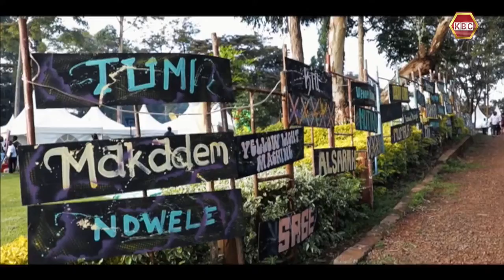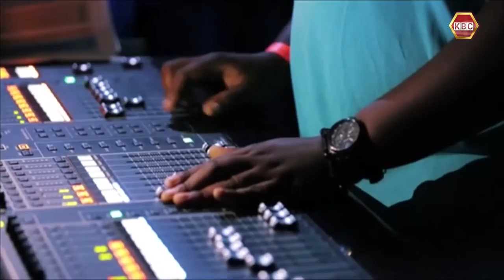Grapevine | Blankets and Wine Through the Years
Blankets & Wine is one of the most popular events held in Nairobi.
It was started in 2008 by Muthoni Ndonga well known as Muthoni the Drummer Queen.
The musician brought this event to life with the purpose of promoting local talent.
The event was set such that Everyone attending would bring their own food and beverages and simply sit back and enjoy music performances.
Blankets & Wine evolved from showcasing and promoting independent Kenyan acts, to hosting internationally-known African artists as well.
The festival moved from Uhuru gardens to carnivore and later the Ngong racecourse.
The picnic-style family-friendly event eventually expanded and extended their wings to Kampala, Uganda.
It has attracted top performers in music, art, literature and fashion across Africa.
In 2019 the festival celebrated 10 years of existence showcasing both international and local acts on one stage.
This one of a kind music concert unfortunately seems to have taken a hiatus since Covid 19 hit the globe.
The last show was held virtually on December 15th 2020 where it was a film concert hybrid edition dubbed Nairobi.
The online concert saw Bensoul, Nviiri The Storyteller and Muthoni Drummer Queen in their musical element, joining a host of actors and online personalities to present some unforgettable film content.
We hope to see a come back of this eminent Festival.